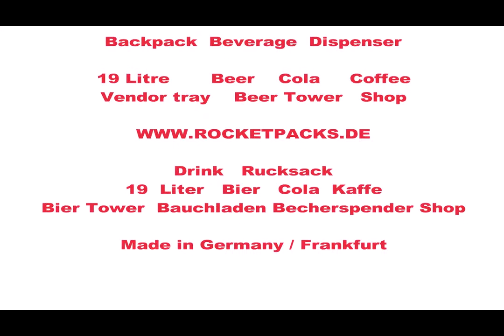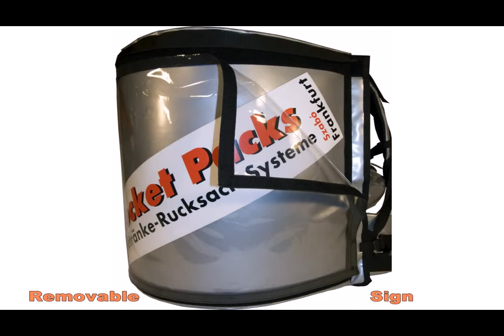rucsac bautura dozator